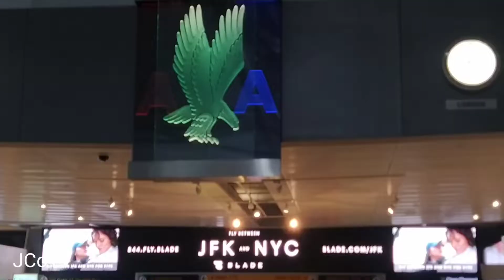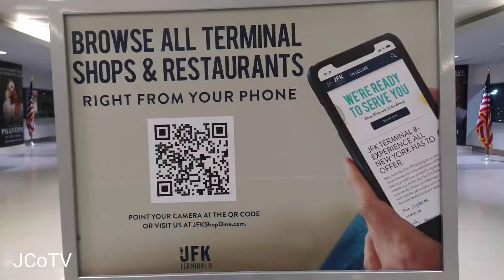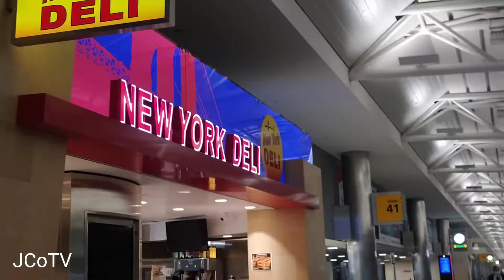New York JFK Airport